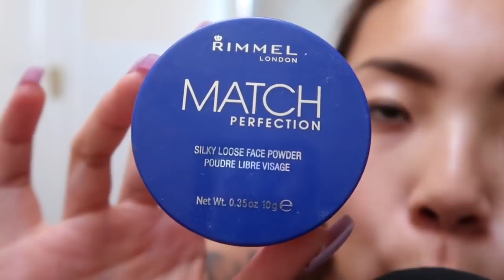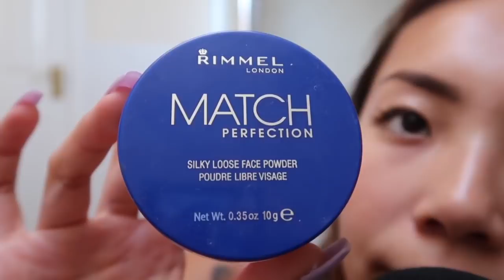Unintelligible Whispering and Tapping on Random Objects with Long Acrylic Nails ASMR Triggers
Hellooo! Look who's back, back again...

*skip to 2:30 for unintelligible whispering*

I explained why I have been gone in the video, but just incase you couldn't hear it, I was on holiday in the U.S.A in June, then I have been working for the past month. So please forgive my lack of videos!

I will be returning to HK this week, so I will try my best to get onto a filming schedule for you!

Please let me know down below if you want videos of close up camera touching videos, touching the mic, etc.

Thank you so much for your continued support! I SEE YOU.

F.A.Qs:
Where are you from?
Hong Kong but currently living in the UK. :)

19.

It's an international accent; I grew up in Hong Kong, but I went to a British School. Both my sisters are living in america, I watch American TV, and I listen mostly to American music, but I am currently going to university in Scotland.

What camera do you use to film your ASMR videos?
Canon G7X Mark II/Panasonic Lumix DMC-FZ200 (old videos)

In my older videos, I used the Blue Snowball Microphone. I now use the Tascam DR-05 with a foam ball windscreen.